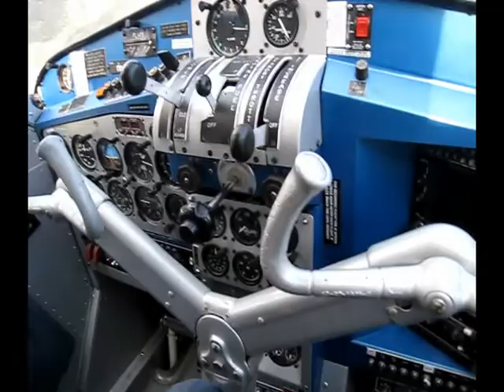North to the Future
footage from the 2009 Alaska season